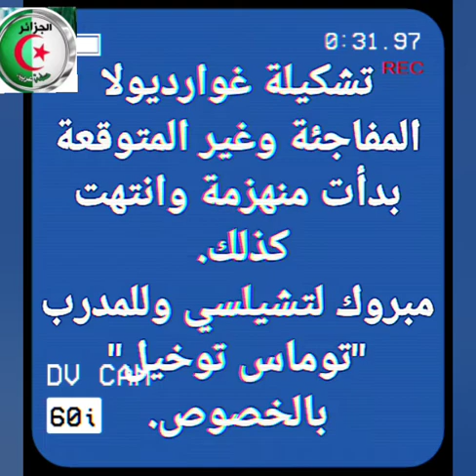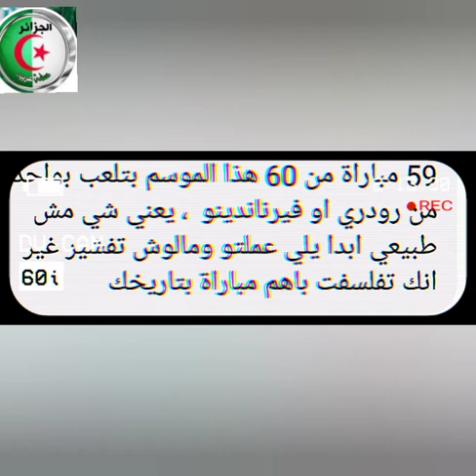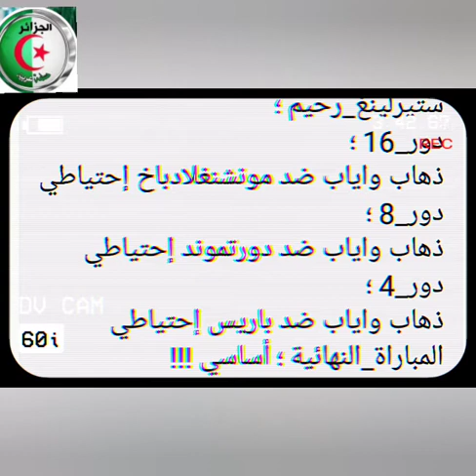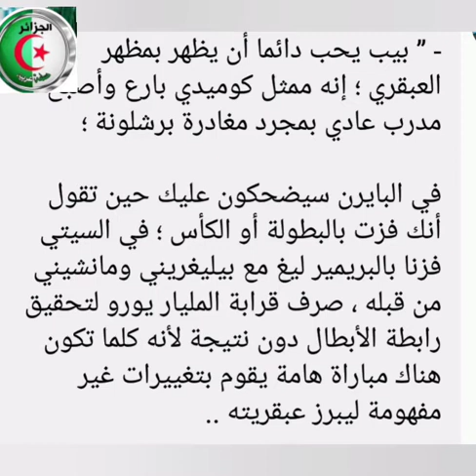تفلسف البيب في اهم مباراة في حياته فكانت الصدمة......